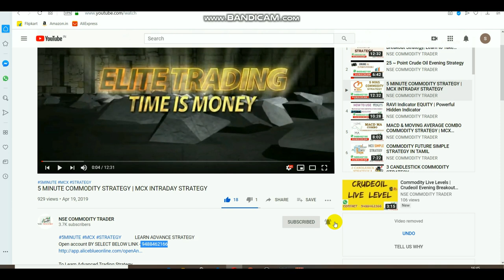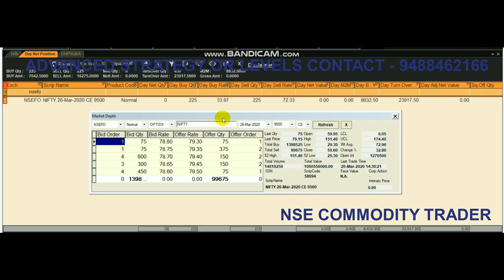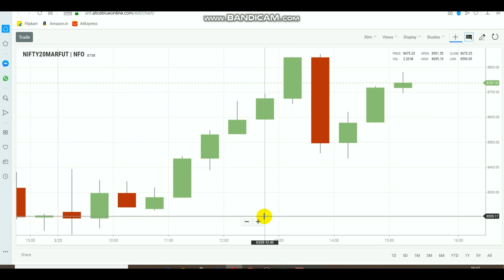8000Rs Profit - Live Trading - Intraday Trader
To Open Account Select CLICK Link -  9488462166

This Video about Yes bank latest News and  Updates